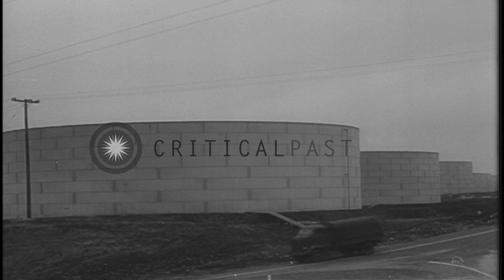US soldiers firing guns and advancing along a battlefield in the European Theater...HD Stock Footage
US soldiers firing guns and advancing along a battlefield in the European Theater.

A film titled: 'Substitution and Conversion' on provision of supplies to soldiers in the European Theater during World War II. A slowly revolving relief globe. The Philippines on a map. Malaya, Borneo and Sumatra are also located. A large quantity of raw materials was lost at these places during the war. Exterior of the Pentagon building. Clerks working at their desks inside the building. A convoy of ships underway at sea. American soldiers in different types of uniforms. Soldiers stand in formation. Animated map shows that 7 tons of equipment is required for each American soldier. Tanks, trucks, storage tanks, supply trucks, ships and airplanes in the area. The soldiers firing guns. They advance along a battlefield. Animated map shows supply of war equipment to other places from the United States. Location: European Theater. Date:  1945.

57,000+ broadcast-quality historic clips for immediate download.